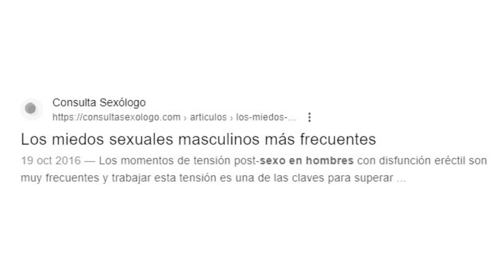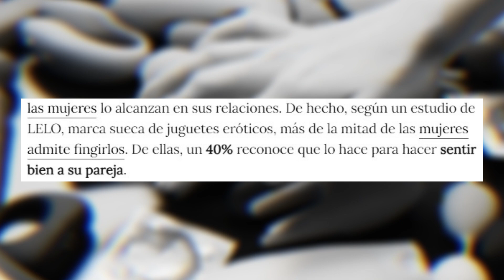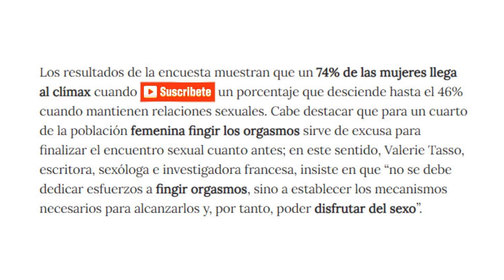HOMBRES Y SU MIEDO AL SEXO